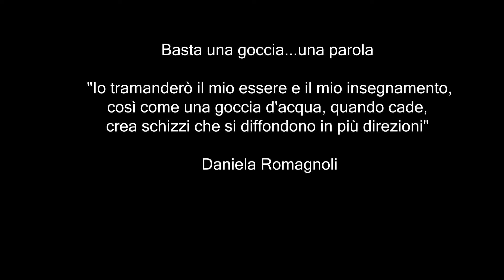Basta una goccia...una parola! - Scultura di Daniela Romagnoli per UrbArt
video realizzato da Alberto Sireci durante la creazione dell' opera "Basta una goccia...una parola" di Daniela Romagnoli dal 27 aprile al 1 maggio 2019 sulla ceppaia di un pioppo bianco nel giardino della scuola primaria "Ricci Curbastro" - via Tassoni, 17

il 28 maggio l'inaugurazione dell' opera ha coinvolto gli allievi della scuola che hanno ascoltato il racconto "La regina del bosco" di Riccardo Benetti e hanno conosciuto la scultrice, il suo libro illustrato "Il rosa non mi piace!" e la sua visione dell'arte e del mondo.

"Basta una goccia...una parola!"
"Chi non conosce il detto "...è stata la goccia che ha fatto traboccare il vaso.."? Proprio perchè basta una parola di troppo per far esplodere una persona già arrabbiata!
Come l'acqua anche le parole vanno ben dosate: se io innaffio troppo o troppo poco una pianta, rischio di farla annegare o seccare...allo stesso modo se ti racconto una storia del tipo: il principe incontra una principessa e vissero felici e contenti... qualsiasi bimbo mi dirà 2Ma che storia è questa?" se invece racconto una storia di 5 ore troverò facce annoiate o con gli occhi chiusi davanti a me!...il giusto equilibrio è necessario in entrambi i casi!
Io tramanderò il mio insegnamento o il mio essere anche con il passaparola ai miei figli o a chi mi sta vicino (un po' di me andrà a loro) così come una sola goccia d'acqua quando cade non bagnerà da sola ciò che la circonda, ma creerà schizzi che la diffonderanno in più direzioni" Daniela Romagnoli

A Padova è nato UrbArt, un progetto articolato che coinvolge scultori professionisti di fama nazionale, ma anche scuole del territorio ed artisti di arti performative.

La prima edizione del progetto si svolge a partire dal 15 settembre 2018 e prevede la realizzazione di 10 sculture in ambito urbano ed altrettanti eventi performativi di diverse discipline quali la danza, il circo, il teatro, l'acroyoga, il body painting, la pittura.

Al termine della prima edizione, verrà creata una mappa del territorio che, individuerà un percorso ciclo-pedonale che unisce le varie opere.

Il progetto è pensato da Marga pura e Teatro invisibile, in collaborazione con il Comune di Padova ed è sostenuto dalla Fondazione Cariparo tramite il Bando CulturalMente e prevede la collaborazione con diverse associazioni del territorio e con il Liceo Artistico Selvatico e il Liceo Scientifico Curiel, nonché la partecipazione di Stihl e B&B artigiana come partner tecnici.

La direttrice artistica del progetto Sara Celeghin afferma “si tratta di un'iniziativa unica e innovativa, in territorio montano ci sono alcune esperienze di riferimento che sanno coniugare natura ed arte, ma in ambito urbano è la prima occasione di creazione di un mostra permanente di opere lignee, contiamo che questo progetto possa ispirare anche altre città.”

intervista su La 7 Gold durante la trasmissione "Approfondimenti" a Sara Celeghin che presenta il progetto